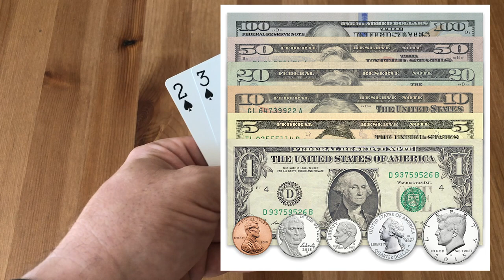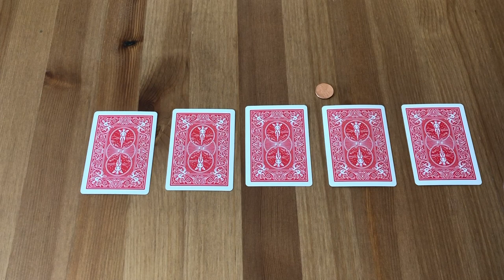Bubble Sort - numerical order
This is a coding lesson for Papago students. We are learning about sorting. (categories, order, and/or/not). This is a simple explanation of the bubble sort.